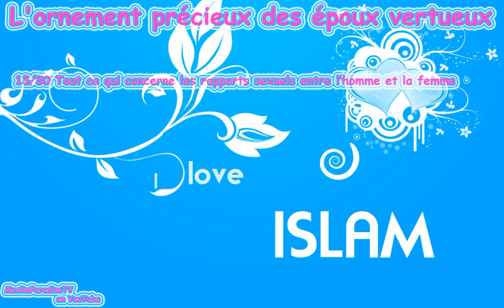13/30 Tout ce qui concerne les rapports sexuels entre l'homme et la femme - Abdelmalik Al Faransi